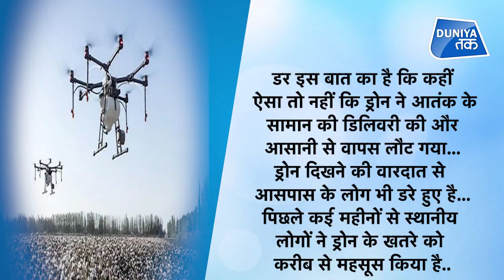Jammu के Samba में एक साथ दिखे 3 Drones,मचा हड़कंप!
जम्मू में फिर से ड्रोन वाली साजिश दोहराई जा रही है... दरअसल जम्मू के सांबा सेक्टर में तीन जगह ड्रोन देखा गया .ये धुंधलाती तस्वीरें खतरे की घंटी हैं...जो अंधेरे की आड़ में ये बताती हैं कि ये आतंक की गहरी साजिश है...